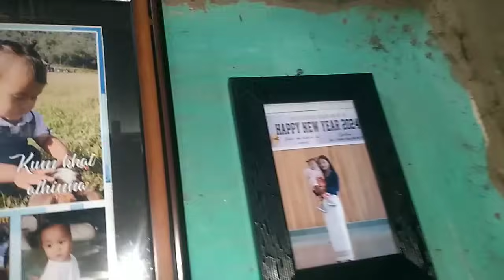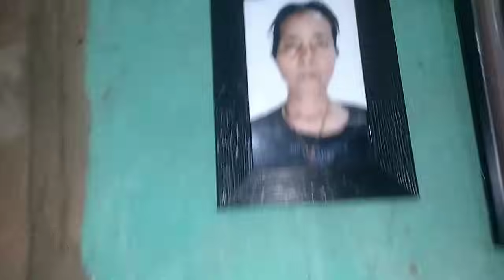HOME TOUR"🏡ANA BOLTAO TE GUYS😊